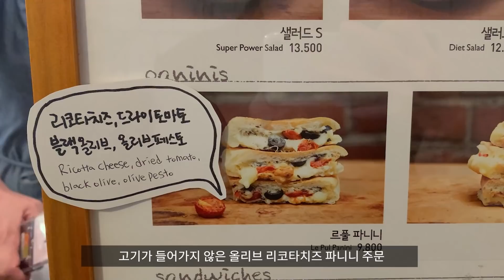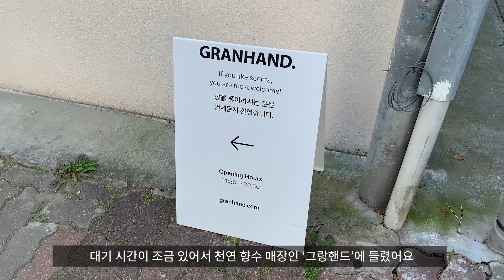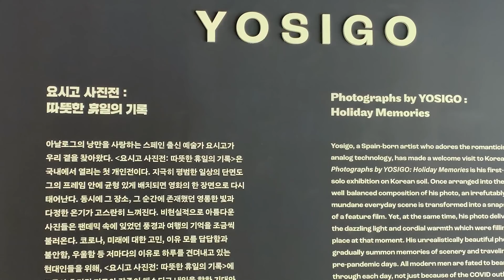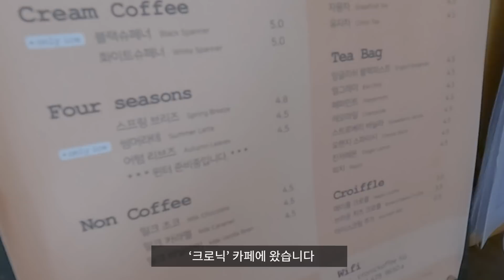일상vlog) 가족과 인천 나들이🍂 남편 도시락도 만들고 건강한 집밥 챙겨먹는 일상 (문어샐러드, 참나물무침, 소시지볶음, 치즈계란말이, 감자채볶음)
🌷타임라인🌷
00:00 인트로
00:17 오트밀
00:38 서촌 르풀, 그랑핸드, 그라운드시소
02:46 참나물무침, 감자채볶음, 쏘야, 진미채볶음
05:58 도시락
07:18 크로닉, 연경, 인천
09:08 문어샐러드
10:43 Been Fighting for Love - Foreland

모두 즐거운 한 주 보내셨나요?
저는 잘 먹고 건강한 일상을 보내고 있답니다😍
오랜만에 가족과 나들이 갔는데
부모님이 행복해하는 모습을 보니
저도 덩달아 기분이 좋았어요😌
요즘 날씨가 많이 추워요!
옷 따뜻하게 챙겨 입으시고

책장 - 두닷 밀라노 1500 북선반 화이트
접시 - 소일베이커 산도 2인 식기 세트(그린/블랙 2가지)
라탄 코스터 - 코지테이블
레트로뉴욕 라인 파스타볼 - 시논샵/1호/그린
분홍색 머그컵 - 시논샵
투명 머그 - 니코트
아이보리색 플레이트 - 시라쿠스

✔️식품 및 장소 정보
데체코 바질페스토 - 마켓컬리
연경 - 인천 중식당
르풀 - 서촌 카페
그라운드 시소 - 요시고전
그랑핸드 - 천연 향수 가게
크로닉 - 크로플 카페

✔️착장 정보
애플워치 SE/40mm (투명케이스/시계줄 정보 없어용😭)
검정 자켓 - 블랙업(단종)
노란색 니트 - 스프링콤마/베어니트가디건/버터
하얀색원피스 - 모디무드/플로워 레이어 끝판왕 원피스/아이보리
갈색 부츠 - 에이티티/Chungky Long Boots/브라운
분홍색 니트 가디건 - 정보없음
Chungky Long Boots/브라운
더블 체인 목걸이 - KINDBABY/W CONCEPT(진주목걸이빼고 체인만 착용)

🎵Music
There's a New Day - Staffan Carlen
Been Fighting for Love - Foreland

키: 157cm
카메라: Canon m50, I-phone XR, 고프로10